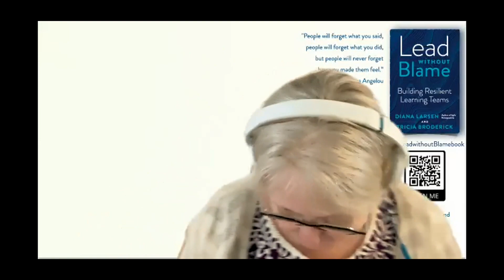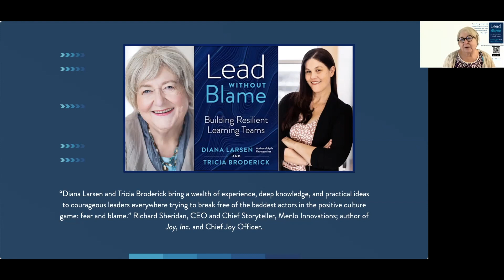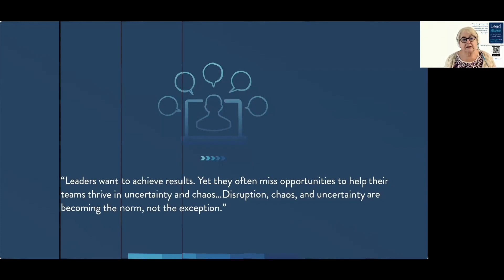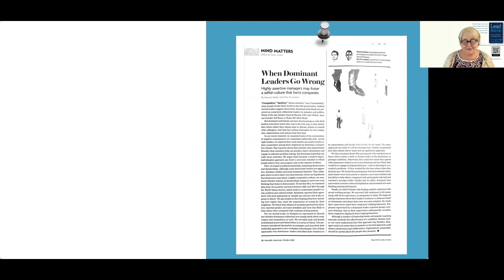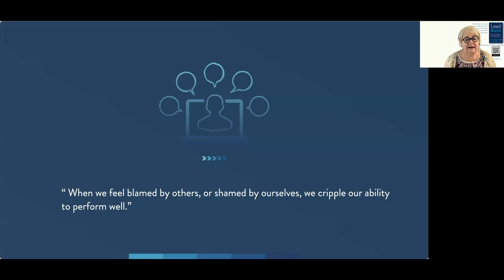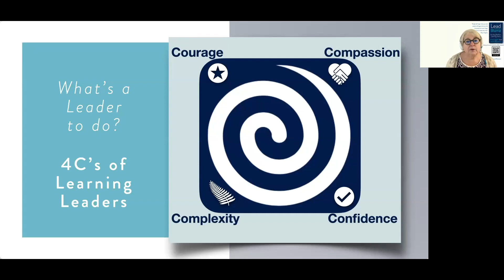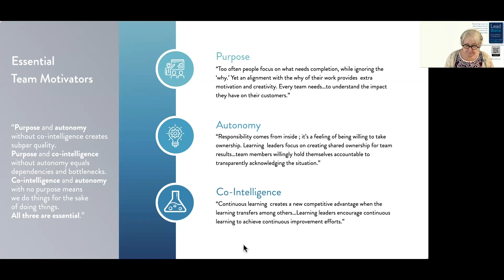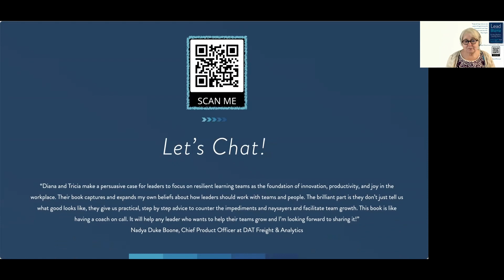Lead Without Blame, with Diana Larsen - AgileTO QuickTalks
In this QuickTalk, Diana will touch on what blame in the workplace can really mean, the impacts of blaming, and better alternatives to accomplishing accountability.

Diana Larsen is the co-founder of the Agile Fluency® Project* who co-authored the book Lead Without Blame: Building Resilient Learning Teams with Tricia Broderick, which is being released the day before this MeetUp. Hot off the press, indeed!